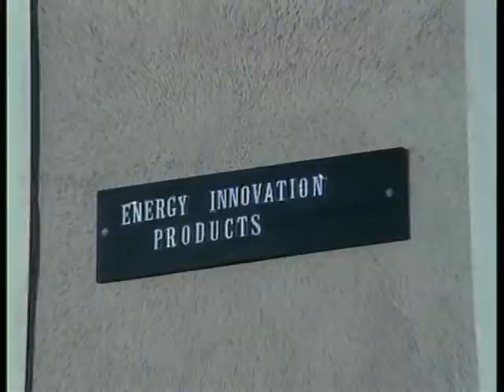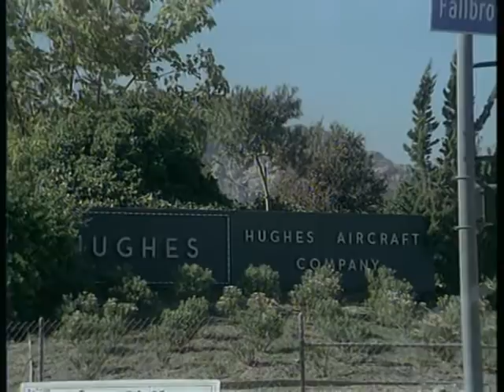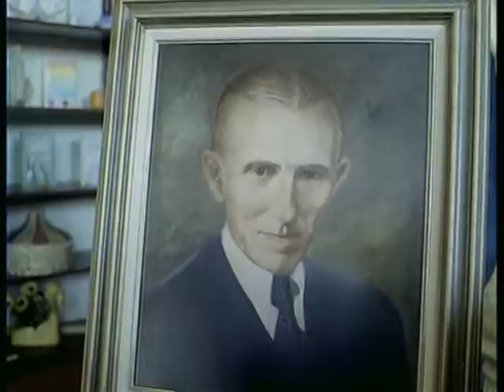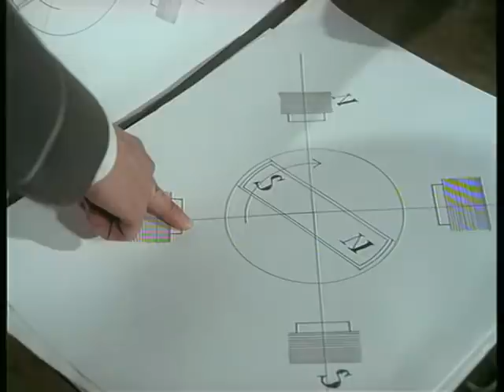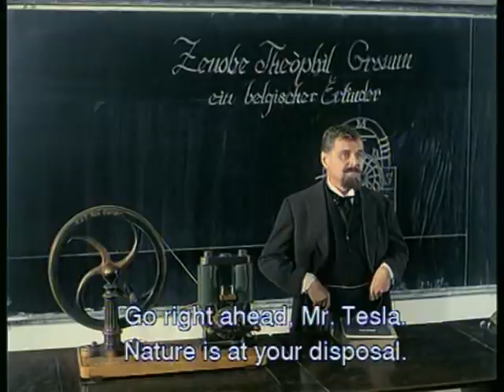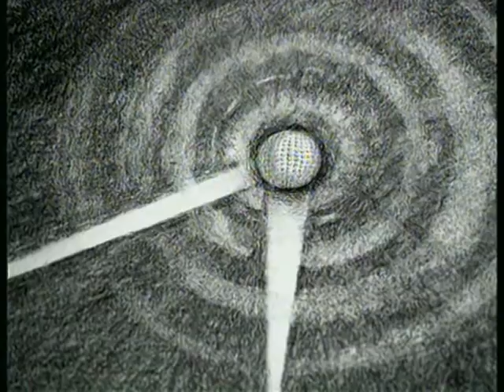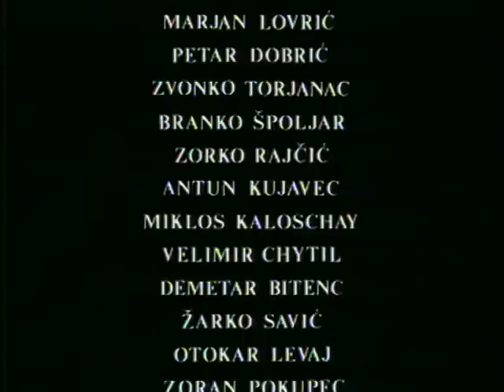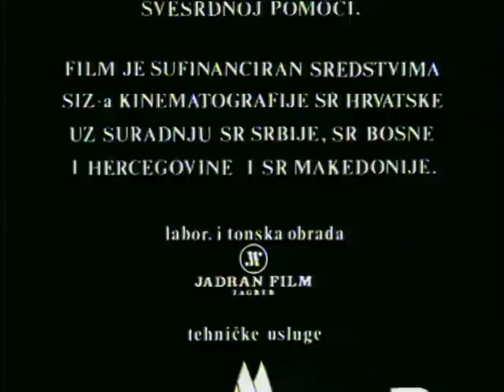The Secret Of Nikola Tesla - Evimize İnternet'i Getiren Dahi!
Nikola Tesla, 10 Temmuz 1856’da Hırvatistan’ın bir köyünde yaşayan Sırp-Ortodoks bir ailenin dördüncü çocuğu olarak dünyaya geldi, daha sonra bir kardeşi daha oldu. Nikola’nın annesi ev işlerini kolaylaştırmak için küçük icatlar yapan bir kadındı, bir keresinde mekanik yumurta çırpıcısı tasarlamıştı. Aynı zamanda okumayı çok sever ve okudukları hafızasından çıkmazdı; Nikola’nın mucit dehasının annesinden miras kaldığı söylenir. Nikola zor bir çocukluk geçirmişti; ailesi onu hep ağabeyi ile karşılaştırıyordu. Ağabeyi 12 yaşındayken attan düşüp öldü. Ailesi atı korkuttuğu için Nikola’yı sorumlu tutmuşlardı. Ailesinin Nikola’ya davranışlarının onun psikolojisini etkilediği ve içine kapanık bir insan olmasının önünü açtığı düşünülür.

Nikola çocukken şiir yazmayı ve okumayı severdi. Müthiş bir hatırlama kabiliyetine sahipti; gördüğü, duyduğu ve okuduğu hiçbir şeyi unutmuyordu, özellikle görsel hafızası müthişti. Buluşlarına çok erken yaşta başlamıştı, daha 6 yaşındayken kendi su çarkını yapmıştı. Fakat gariplikleri olan bir çocuktu. Örneğin, kimsenin saçına dokunamıyordu ve yürürken adımlarını sayıyordu. Parlak cisimlere karşı çok büyük zaafı vardı. Ayrıca, her zaman yemeğinin kübik içeriğini hesaplıyor, bunu başaramazsa yemek yemeyi reddediyordu.

Tesla ilk olarak 1873’te Graz’daki Politeknik Enstitüsünde daha sonra 1880’de Prag Üniversitesinde okudu. İlk zamanlarda amacı fizik ve matematik alanlarında uzmanlaşmaktı ama elektrik alanına girince büyülendi. Kariyerine 1881 yılında Budapeşte'deki bir telefon şirketinde elektrik mühendisi olarak başladı. Amerika'ya gitmeden önce Paris'teki Continental Edison Companyde çalışarak burada dinamolar tasarladı. 1883'te Strazburg'da endüksiyon motorunun bir prototipini inşa etti yalnız bu cihazı destekleyecek kimseyi bulamaması nedeniyle New York'tan gelen iş teklifi kabul etti. Thomas Edison’un kurduğu Edison Machine Works şirketi için çalışacaktı.

Tesla 1884'te New York'a geldi. Edison'u çalışkanlığı ve ustalığından etkilemişti. Edison, Tesla'ya DC dinamolarını geliştireceği tasarım için 50.000 dolar ödeyeceğini söylemişti. Aylarca süren deneylerden sonra, Tesla bir çözüm sundu ve vaat edilen parayı istedi ama parayı alamadı. Tesla 6 ay süren bu çalışma macerasından ayrılmaya karar verdi. Daha sonra Edison’un şu sözleri sarf ettiği söylenir: “Tesla... Sen Amerikan mizahından anlamıyorsun”. Öte yandan Edison'ın biyografları, Tesla'nın AC patentlerini Edison'a 50.000 dolara satmaya çalıştığını, bunun üzerine Edison'un gülerek bu teklifi reddettiğini yazmaktadır.

Tesla, Edison Machine Works şirketinden ayrıldıktan sonra orada geliştirdiği ark aydınlatma sistemlerinin patentini almaya çalıştı. Bu çalışmaları sırasında, kuracağı şirketi finanse edecek iş adamları Robert Lane ve Benjamin Vail ile tanıştı. Mart 1885’de Tesla Electric Light and Manufacturing Company adlı şirketi Rahway, New Jersey'de kurdular. Tesla, o yıl geliştirdiği jeneratörün patentlerini almak için uğraştı. Fakat yatırımcıları, Tesla'nın yeni alternatif akım motorları ve elektrik iletimi donanımları hakkındaki fikirlerine pek ilgi göstermediler. Yatırımlarını başka bir şirket için yaparak Tesla’yı yarı yolda ve beş parasız bıraktılar. Tesla, şirketin kontrolüne verdiği patentleri de kaybetmişti. Bu hayal kırıklığından sonra çeşitli elektik işleri yaparak hayatını kazanmaya çalışan Tesla, o dönemi ‘’korkunç baş ağrıları ve acı dolu göz yaşları’’ diye tanımlar.

Tesla hakkındaki mitlere, başarılarına ve başarısızlıklarına az sonra geçeceğiz; dolayısıyla hayatının icatlarla ilgili kısmını atlıyoruz. Özetle Nikola Tesla, gördüğü bu haksızlıklar ve patent hırsızlıkları yüzünden çok kötü zamanlar yaşamıştır ama yine de çok çalışmaya ve üretmeye devam etmiştir. Hiçbir zaman bir tüccar gibi düşünmeyen ve davranmayan Tesla, ürettiği her şeyi insanlığa adamıştır. 8 Ocak 1943’te, 86 yaşındayken yalnız kaldığı otel odasında hayata gözlerini yummuştur.

Tesla, en fazla çeşit ve sayıda patente sahip olan bilim insanıdır. Gelmiş geçmiş en büyük mucittir.
Tesla, çok fazlı alternatif akımın (polifazik AC) ve bununla çalışan jeneratörlerin mucididir. (Daha kısası: AC'yi icat eden Tesla'dır!)
Tesla, transformatörlerin (trafoların) mucididir.
Tesla, indüksiyon bobinini icat etmiştir.
Tesla, hoparlörün de mucididir.
Tesla, radarın mucididir.
Tesla, flüoresan lambaların mucididir.
Tesla, mikrodalga ileticilerin mucididir.
 Tesla, Niagara Şelaleleri Hidrogüç Santrali'ni üreterek dünyanın ilk AC hidrosantralini inşa etmiştir.
 Tesla, elektriği ücretsiz olarak insanlığın hizmetine sunacak teknolojileri geliştirdi.
Wardenclyffe Kulesi Fiyaskosu, aslında büyük bir başarıydı
Tesla'ya aslında Nobel Ödülü verilecekti ama Edison ile paylaşması gerektiği için almadı.
Tesla bir deprem makinası yapmıştı.

Nikola Tesla'nın hikayesi. Alternatif akım.